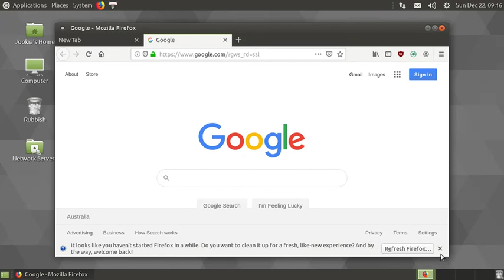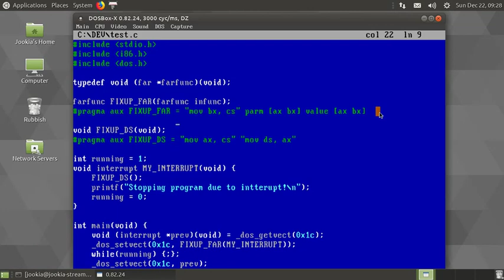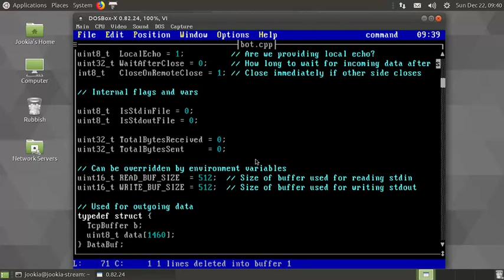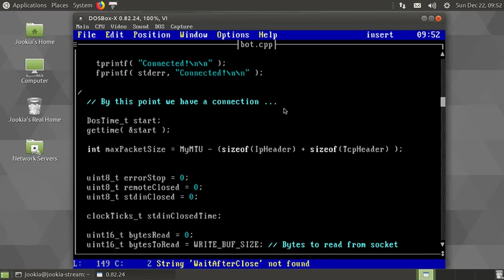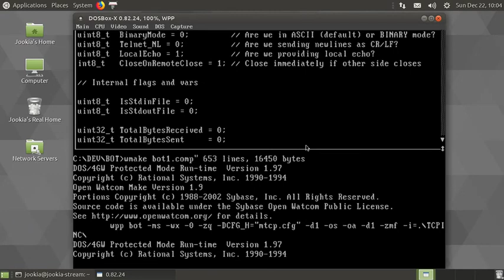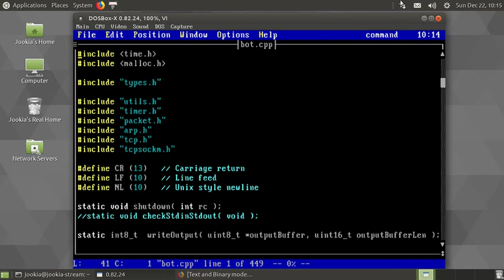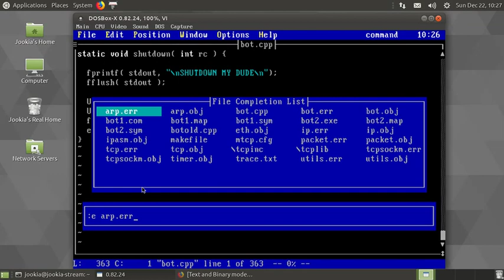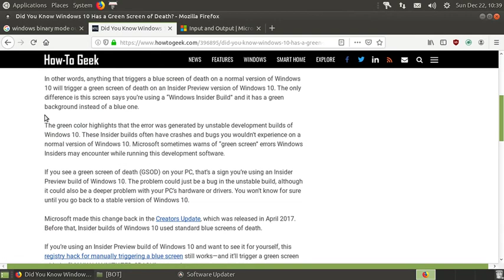Programming a DOS Twitch Bot: Part 9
I come back after four months for a quick refactoring stream.
Apologies for the bad audio this stream.

This video may include adult language and humor.

Timestamps:

00:00:00 - Stream setup, re-orientating myself
00:17:17 - Refactoring the bot netcat code
00:52:35 - Researching and testing binary mode in DOS
01:01:10 - More refactoring
01:14:10 - Reviewing code in a proper text editor
01:16:50 - Looking at space savings
01:20:50 - System maintenance and stream end